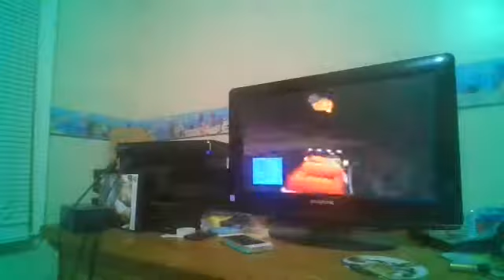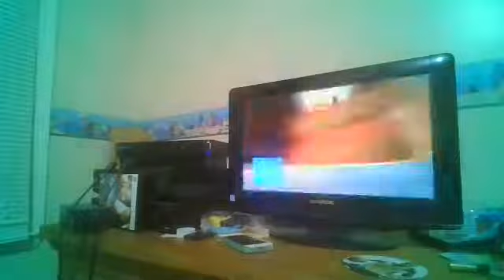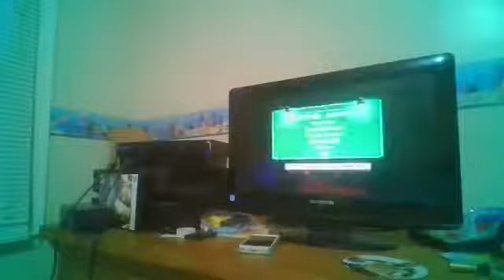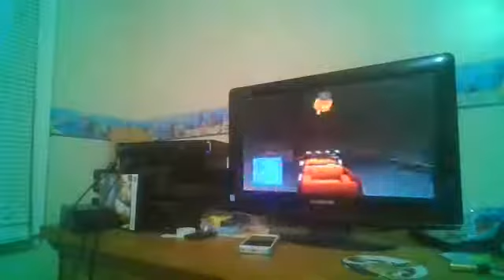The Simpsons Road Rage Episode 21 Mr Plow In Springfield Mountains (REUPLOAD)